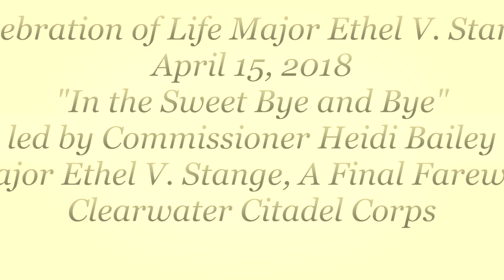"In the Sweet Bye and Bye"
Commissioner Heidi Bailey leads in the singing of "In the Sweet Bye and Bye", at the conclusion is a Final Farewell from Major Ethel Stange during Celebration of Life Service for Major Ethel V. Stange on 4/15/18 at The Salvation Army Clearwater Citadel Corps.